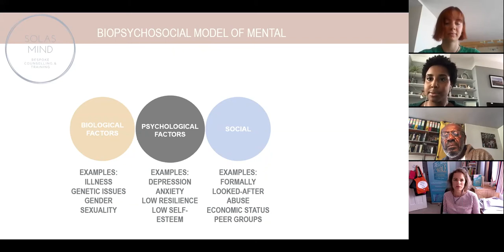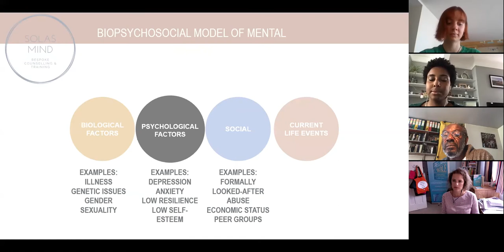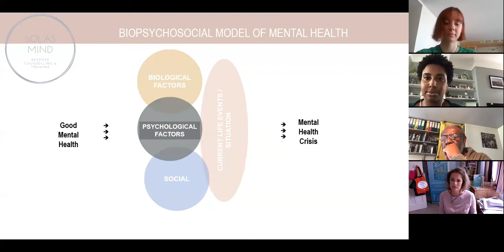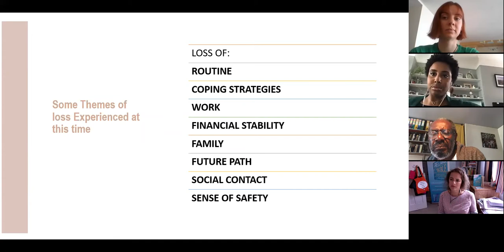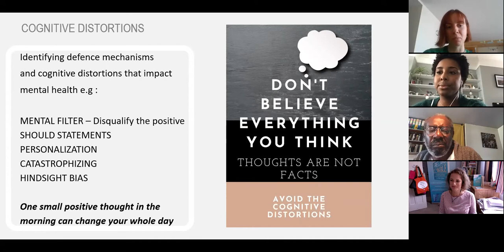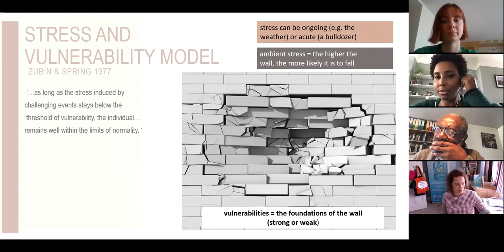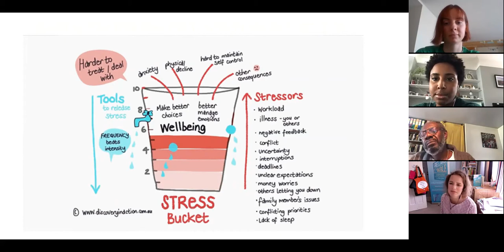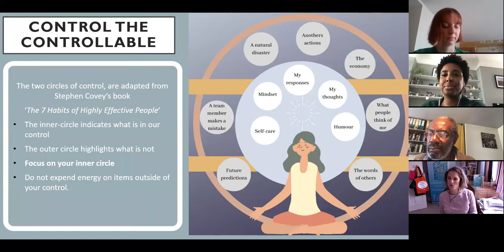Focus On Freelancing Webinar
This is a recording of a webinar which took place on Monday 20 July 2020.

The webinar was hosted by Alison Grade, author of The Freelance Bible and a WM-based creative industries specialist. Alison chairs the discussion with a panel who will explore the following themes:

Skills – what do you have? Given the current climate, how can you re-think the skills you have?
Mental health – how do I recognise unhealthy thought patterns? How do I look after myself in challenging times?
Value – what is my value? How can I find customers who will value my freelancer services?
Networking – Who is in my networks? How can I leverage my networks to find new opportunities?

The freelance panel includes:

Tyrone Huggins - Actor-manager; Playwright; Performer; Chair of Friction Arts; Artistic Associate at Birmingham Repertory Theatre, Creative Associate Artist at the Geraldine Connor Foundation.
Paige Jackson - Creative Producer & Events Co-ordinator
Sarah McCaffrey - Counsellor & Trainer